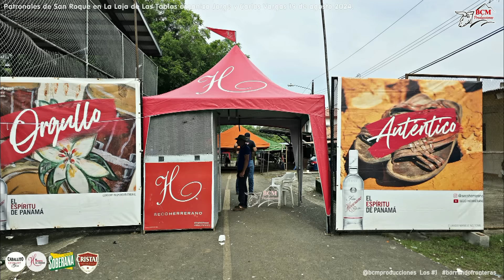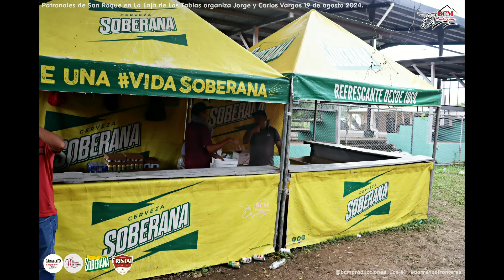Competencia de Padrotes en Patronales de San Roque en La Laja de Las Tablas 19 de ago. 2024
Patronales de San Roque en La Laja de Las Tablas organiza los hnos. Carlos y Jorge Vargas 19 de ago. 2024
✅Síguenos Facebook BCM Producciones - Todas las fotos de los eventos las podrás ver y descargar allí.
💥Somos más de 100,000 seguidores en todas nuestras plataformas gracias a ti.✔👍